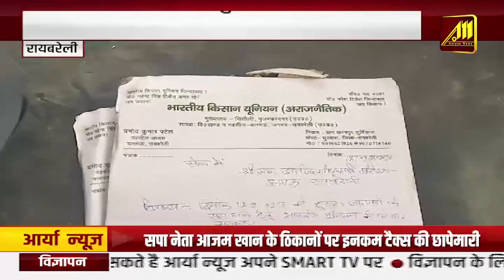'INDIA' गठबंधन की कोऑर्डिनेशन कमेटी की बैठक में शामिल नहीं होगी CPM..